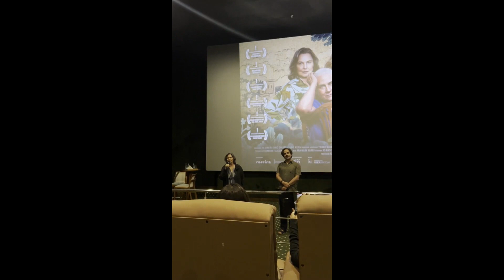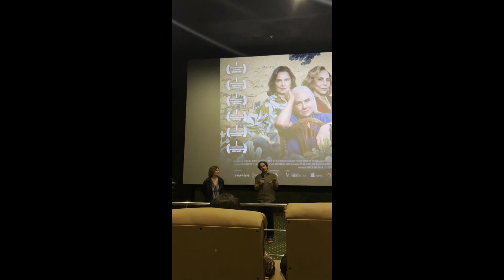Tia Virgínia - Crítica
A convite do CineX, assistimos o filme Tia Virgínia e trouxemos a nossa crítica nesse vídeo. Confira e dê a sua opinião!

DIVULGA PARA OS AMIGOS QUE GOSTAM DE CINEMA! CONTO COM VOCÊ!